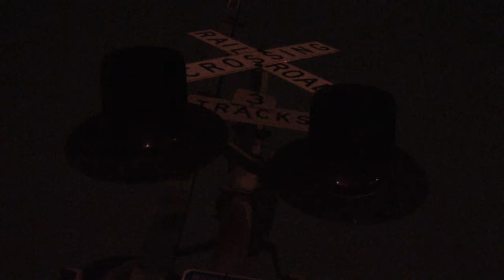Mostly Empty Norfolk Southern Intermodal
NS 22K Eastbound rockets through Lake View, NY on its way to Bison Yard in Buffalo with more empty cars than loaded cars! The other eastbound Norfolk Southern intermodal is 206.
Filmed 4/6/2020
**The video captions list 206 then 22K, it's actually 22K then 206**